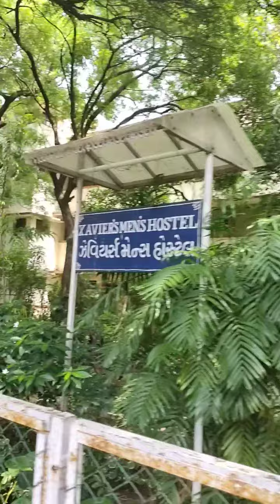St.Xavier's College 🎓 One of the best college| Ahmedabad| Gujarat